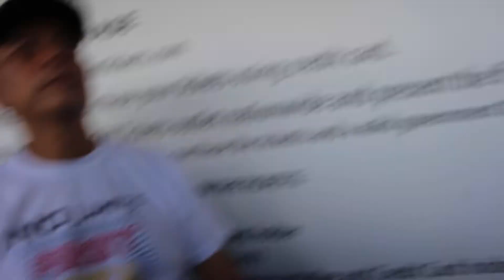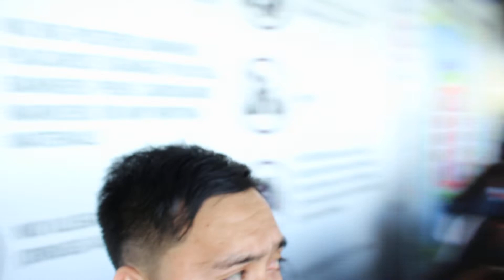FIRST VITA PLUS 17 YEARS GROWING SO FAST MOA-2019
BE A FIRST VITA PLUS DEALER NOW!